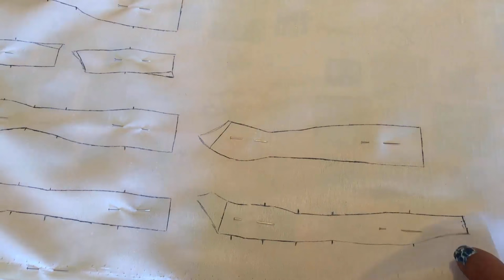CROCHET IRLANDES- Vestido de novia Tutorial 15/6 Como coser el vestido 1 parte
Este tutorial 15 va a tener 7 partes, pues os voy a enseñar a hacer el patron o molde del vestido de novia y como coserlo, son muchas horas de grabacion, entonces segun vaya evolucionando el patron os voy haciendo un video.
En este tutorial os voy a enseñar la primera parte de como coser el vestido. Yo lo voy ha hacer a escala, vosotr@s los hareis con la cinta metrica. Espero que os haya gustado y me hayais entendido, si teneis cualquier pregunta os la intentare resolver. Los tutoriales los subire cada dos miercoles como hacia antes.